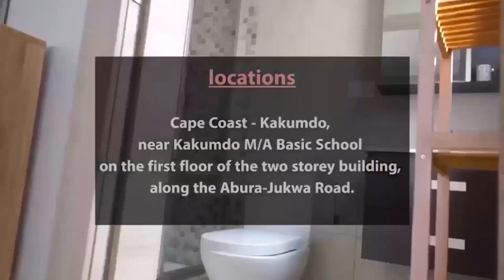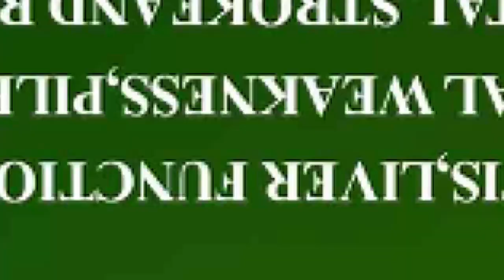Computer man should shut up!😱 Nhwehwanim Bawumia dash taxi driver money bec's pol!t!cs! SEAN PAUL🔥🔥🔥